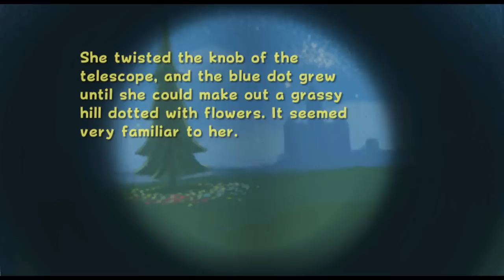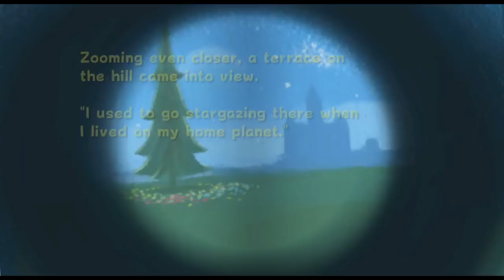Super Mario Galaxy - 28 - fishhead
that fish cave is just way too cool to be a one and done, man. I refuse to believe this